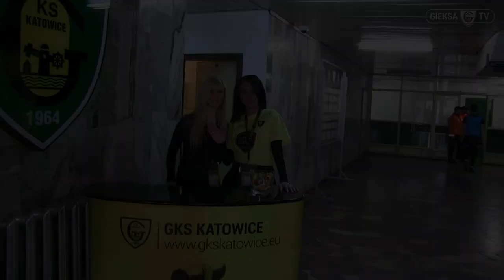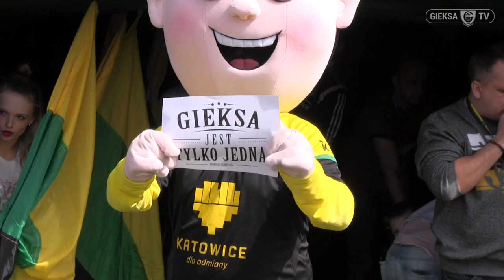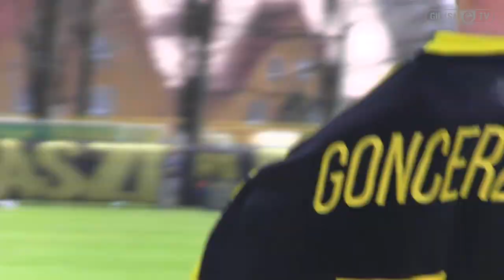Kulisy meczu GKS Katowice - GKS Bełchatów (4 04 2016)